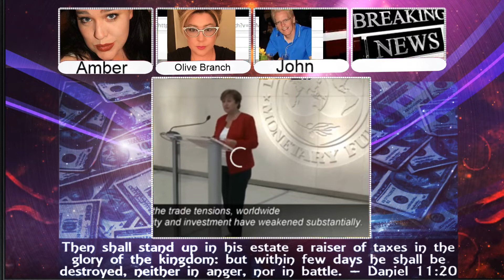US China Update/ World Financial Collapse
Meanwhile the Us and China said .